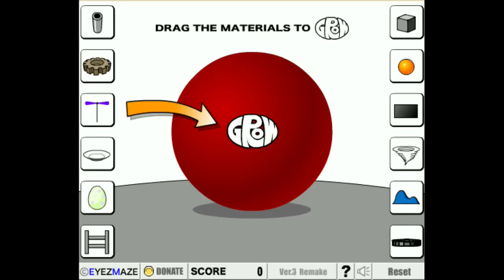Grow v3 Original Solution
Ladder
Cube
Ball
Mountain
Egg
Pipe
Pinwheel
Tornado
Gear
Plate
Rocket
Screen